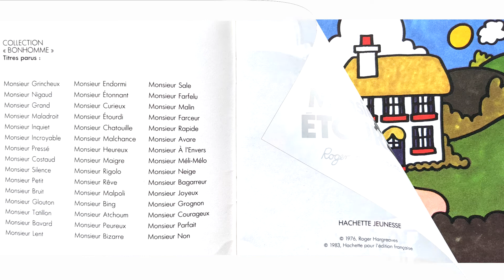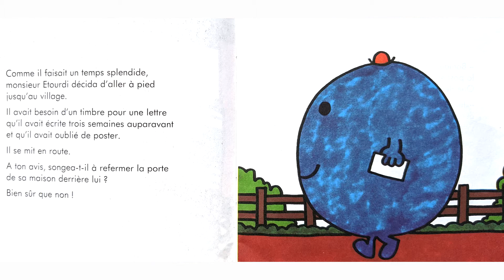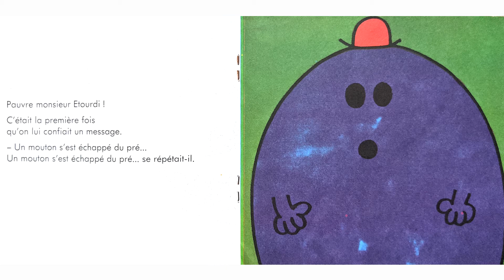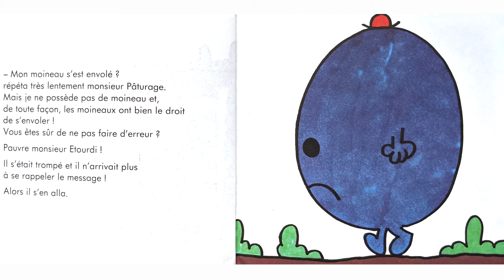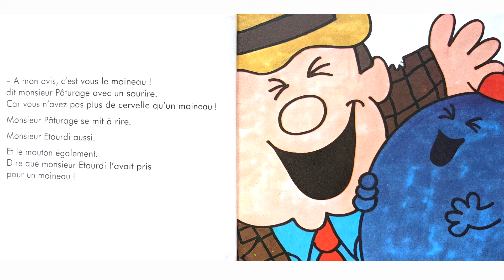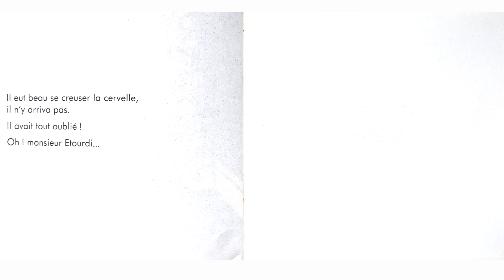Papa raconte : Monsieur ETOURDI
👀 Monsieur Étourdi est vraiment tête-en-l'air ! Il oublie tout ce qu'on lui dit et tout ce qu'il devrait faire...

Afin de soutenir les créateurs de l'histoire, n'hésitez pas à vous procurer le livre 👍 :

Pour aider la chaîne à se développer, n'hésitez pas à mettre un "j'aime" à la vidéo ainsi qu'à partager les histoires avec vos proches !

Nous vous remercions !
Papa, Maman 👨‍👩‍👧‍👧